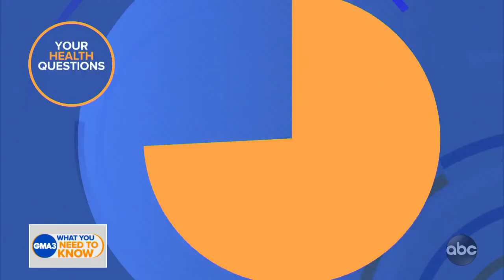Can you spread COVID-19 after getting vaccine?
Dr. Jen Ashton answers viewers’ coronavirus questions.